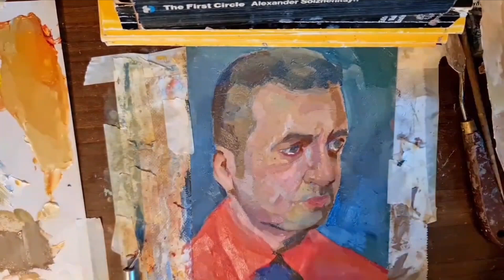Painting Michael Malice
Cancer Ward" by Aleksandr Solzhenitsyn is a poignant exploration of the human condition within the confines of a Soviet hospital during the 1950s. The novel unfolds in the cancer ward of a provincial hospital, serving as a microcosm of Soviet society grappling with the physical and metaphysical implications of illness.

The narrative revolves around the lives of patients, each representing a facet of Soviet life. The protagonist, Oleg Kostoglotov, a political prisoner, becomes the focal point for Solzhenitsyn's exploration of the existential struggles faced by individuals in the face of mortality. The cancer ward becomes a metaphorical battleground where the characters confront their fears, regrets, and the political realities of their time.

Solzhenitsyn's narrative skillfully interweaves the personal stories of patients, revealing their diverse backgrounds and experiences. The hospital setting becomes a stage for examining the impact of illness on identity, relationships, and the quest for meaning. As patients grapple with the uncertainty of their futures, the novel delves into the emotional and psychological landscapes of those facing mortality.

The author employs a rich array of characters, each embodying different aspects of the human spirit. Through their interactions, Solzhenitsyn explores themes of love, loyalty, betrayal, and the human capacity for resilience. The specter of political repression looms large, as characters confront not only physical ailments but also the ideological constraints imposed by the Soviet regime.

Solzhenitsyn's prose is both evocative and contemplative, capturing the nuances of human experience with a keen eye. He deftly navigates the complexities of the human psyche, offering a nuanced portrayal of the characters' internal conflicts and the societal pressures they face. The novel serves as a reflection on the broader political and social landscape of Soviet Russia, shedding light on the corrosive impact of ideological oppression on individual lives.

"Cancer Ward" stands as a testament to Solzhenitsyn's ability to blend the personal and political, providing readers with a deeply moving exploration of the human spirit in the face of adversity. Through its exploration of illness, identity, and the struggle for meaning, the novel transcends its historical context, offering a timeless meditation on the universal challenges of the human experience.